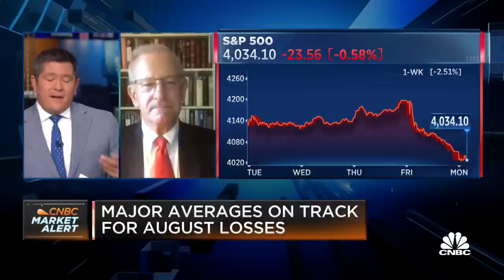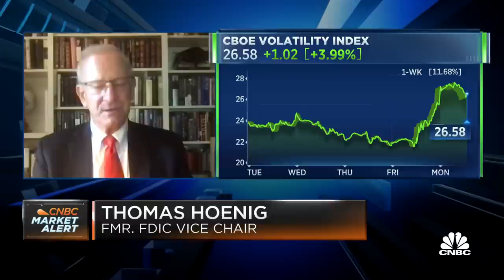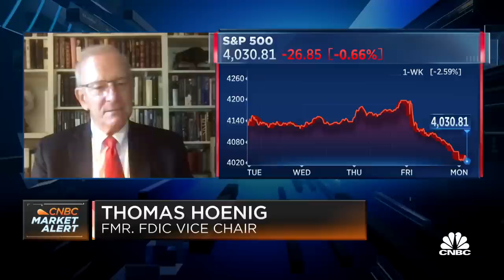A serious drop in prices would not cause the Fed to pause rate hikes, says former KC Fed president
Thomas Hoenig, former Kansas City Fed president, joins 'Squawk on the Street' to discuss the equity market's reaction to Fed chair Powell's Jackson Hole speech, the efficacy of Powell's speech, and how the Fed would react to a significant drop in prices.